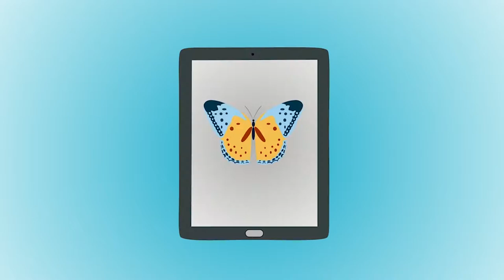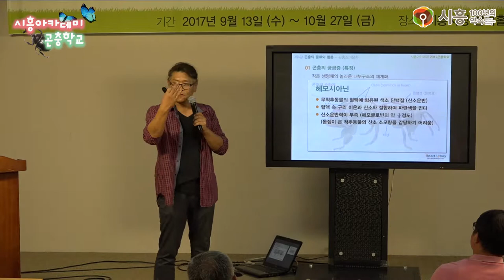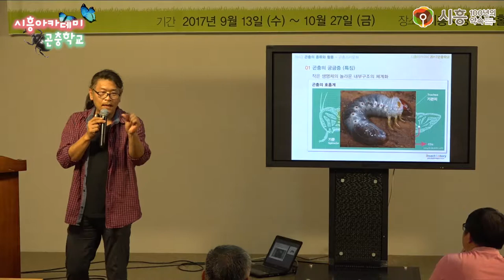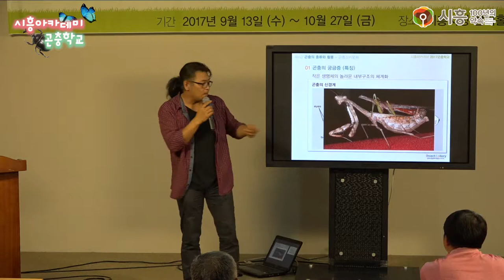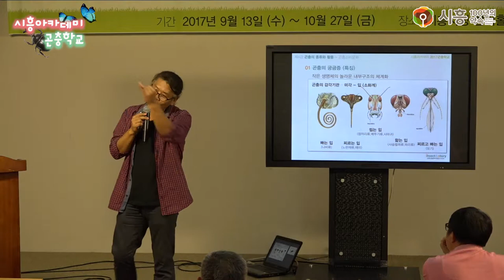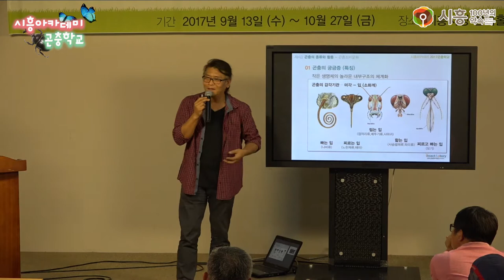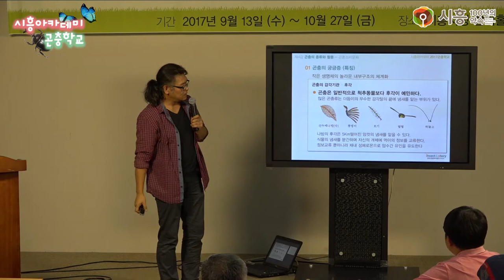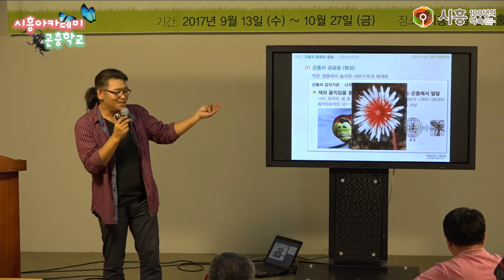[시흥아카데미] 곤충학교2기 3강1교시 「곤충의 종류와 활용(곤충소비문화)」 - 김영호(I&S연구소 연구소장)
[시흥아카데미]  곤충학교2기 3강 1교시 「곤충의 종류와 활용(곤충소비문화)」 김영호(I&S연구소 연구소장)

내 용 : 곤충의 종류와 활용(곤충소비문화)

강 사 : 김영호 / I&S연구소 연구소장

촬영일시 : 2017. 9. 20 (수)

■ 학교장 : 이석철 / 아이벅스캠프 대표

■ 촬영 : 박민규

■ 편집 : 박민규

■ 제작 : 시흥시